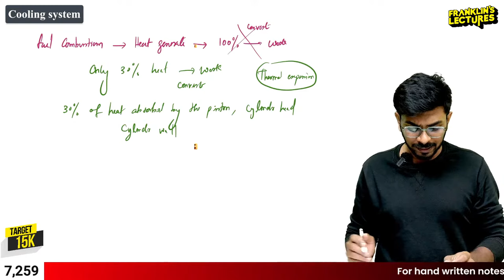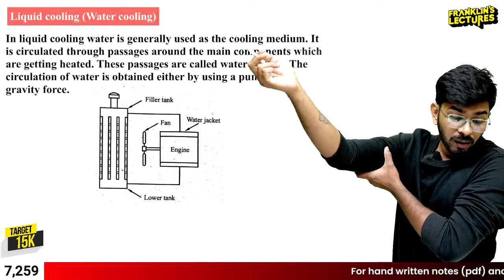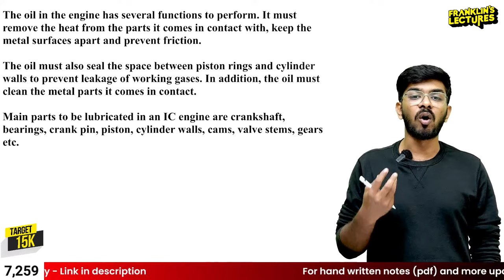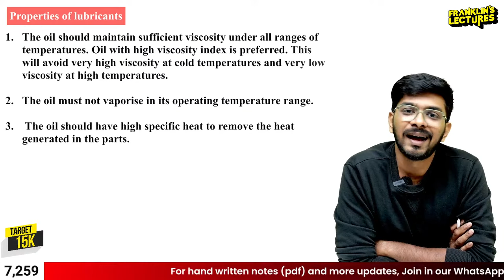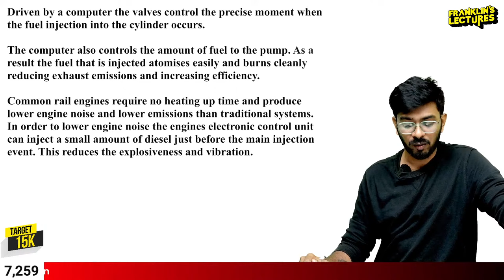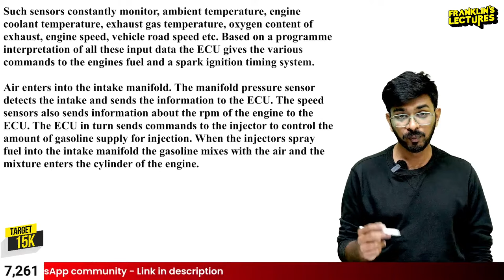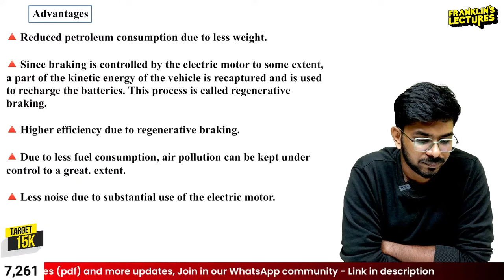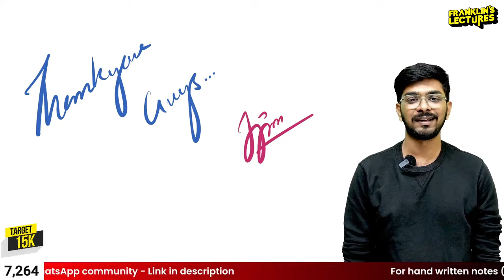S2 Basic Mechanical Engineering Module 1 | KTU B Tech 2024 Exam | Franklin's lectures | 2019 Scheme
Join and get Franklin’s lecture notes for FREE!!!

NB: After every lives, the notes will be uploaded in our Telegram community

00:02:11 Cooling system
00:10:34 Air cooling
00:18:04 Liquid cooling (water cooling)
00:26:12 Lubrication of IC engines
00:35:19 Splash system
00:37:19 Forced feed system
00:48:32 CRDI vehicles
01:00:51 Advantages
01:01:07 MPFI vehicles
01:13:05 Advantages
01:14:44 Concept of hybrid engines

In this educational video, we delve into the world of KTU Engineering. Aimed at KTU students and anyone interested in the field of engineering, we explore the intricate world of KTU engineering syllabus. Join us as we break down and explain fundamental concepts, provide practical tips and insights, and help you enhance your understanding of KTU Engineering.

Team